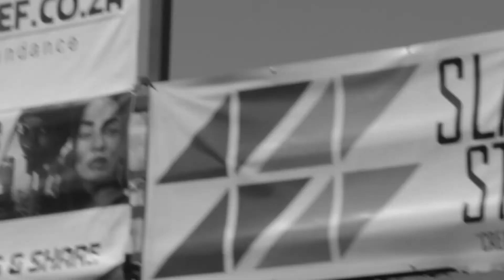Backstage Pass: Samthing Soweto - Stream Tour